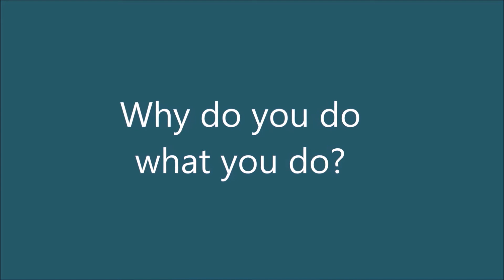Meet Our Staff - Amanda Lange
Meet one of our counselors Amanda Lange, MS, LPCC